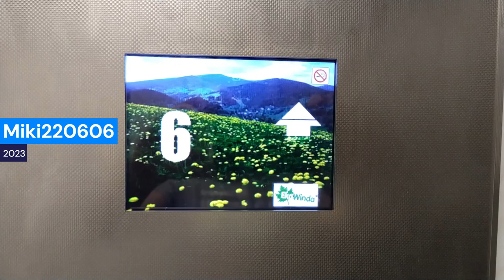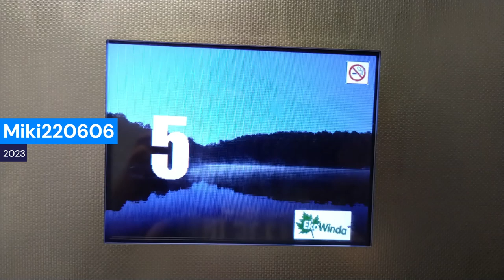Winda Winda-Warszawa - Jedziemy windą odc. 139 Toruń